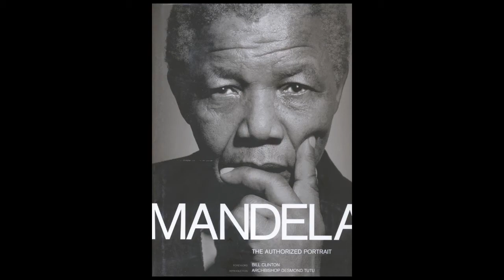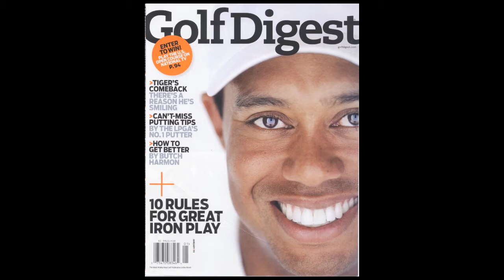Jaymi Crook Art...a unique perspective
The amazing sketch art of Jaymi Crook in a video presentation. Included are many of his portraits as well as the original photos from which they were drawn. to see, and discover more.